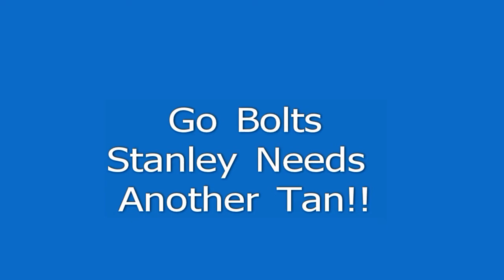Aidan and I May 3